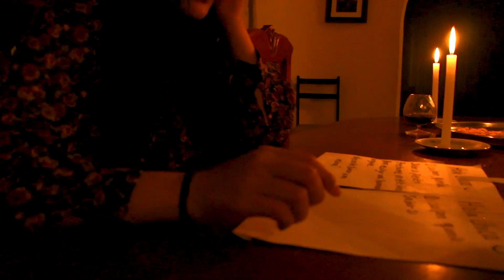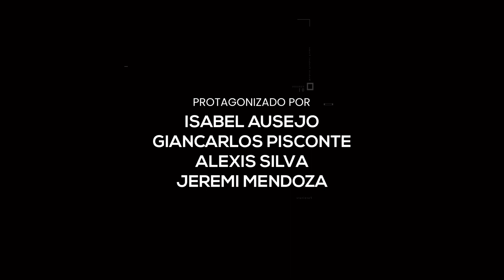REFLEJOS | Serie Web | Parte 2/2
Un grupo de 4 amigos se reúnen para una cena, todo parece ir bien cuando de pronto se produce un apagón causado por el paso de un cometa, tal suceso afecta a todo el vecindario salvo a una casa que parece que no ha sido afectada por el incidente.

El grupo decide intentar comunicarse con la casa con luz del vecindario, pero al acercarse de dan cuenta que es su misma casa, con la misma cena para 4 personas.